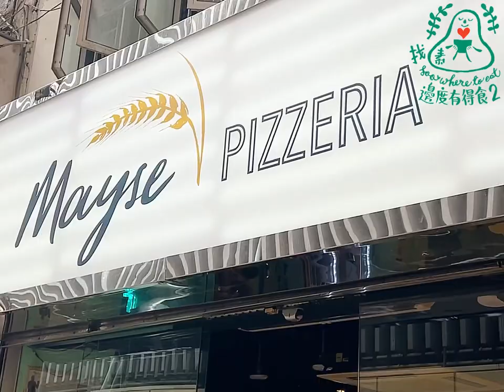油麻地 / Mayse Pizzeria (🥬🧅🧄)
大美督和大埔的麵包店開了幾年灬淨素++也未去過😓因為有點遠啦

店舖九月尾在佐敦開了間披薩🍕店灬在永安後街不遠處灬店面清淡灬店內佈置可愛馬卡龍色調灬可坐20多人灬提供西式輕食物灬可惜没湯供應😔

披薩是酸種薄脆底灬不會頂肚灬叫了少辣的冬陰功
披蕯及香口的黑松露披薩灬兩個都很好味😋👍滋士飛碟三文治🥪這個就一般般灬店舖咖啡是用豆奶的灬叫了個泡啡☕️

💥淨素披薩菜牌上只有一款灬但其他其實也可以走蔥蒜的

Mayse Pizzeria ( Mayse Artisan Bakery )  20230924
      📍: 九龍油麻地吳松街5-11號地舖
      📍: 5-11 Woosung St., Jordan, Kln
      📞: 95352907
      🕓: Mon-Sun：12:00 - 21:00